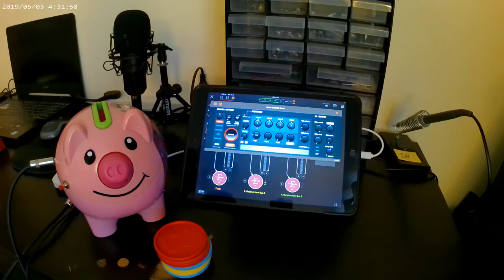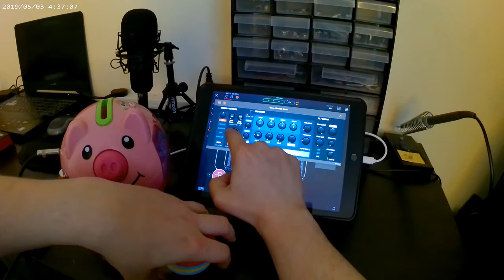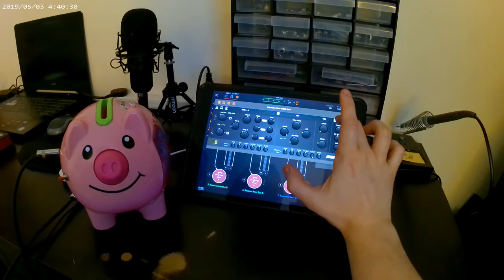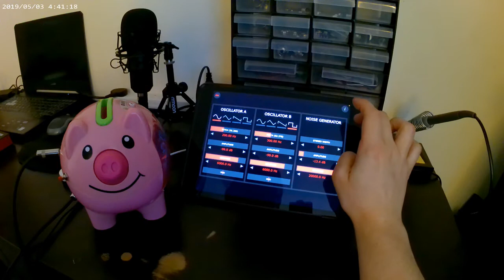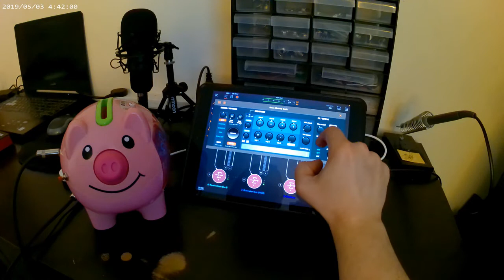Making an ambient jam with circuit bent Fisher Price Piggy Bank